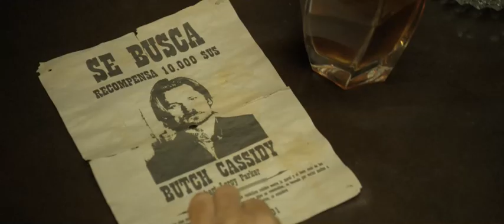Blackthorn. Sin destino - Trailer Oficial en inglés (versión original)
BLACKTHORN. SIN DESTINO
Tras haber huido de Estados Unidos, el legendario forajido Butch Cassidy murió en Bolivia en 1908, tiroteado junto a su amigo Sundance Kid. Esto es lo que dice la versión oficial. Pero lo cierto es que ha pasado veinte años escondido y ahora quiere volver a casa. Sin embargo, pronto encontrará en su camino a un joven ingeniero español que acaba de robar la mina en la que trabajaba y que pertenece al empresario más importante de Bolivia. Ambos se embarcarán juntos en su última aventura.

Título original: Blackthorn
Año: 2011
País: España
Duración: 98 minutos
Género: Oeste, aventura
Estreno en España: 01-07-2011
Director: Mateo Gil

Reparto: Nikolaj Coster-Waldau (James - joven), Sam Shepard (James), Stephen Rea (Mackinley), Dominique McElligott (Etta), Eduardo Noriega (Eduardo), Padraic Delaney (Sundance), Magaly Solier (Yana), Fernando Gamarra (Director banco), Daniel Aguirre (Ivan), Luis Bredow (Doctor), Maria Luque.

Guión: Miguel Barros.
Producción: Ibón Cormenzana y Andrés Santana.
Fotografía: Juan Ruiz Anchía.
Montaje: David Gallart.
Diseño artístico: Juan Pedro De Gaspar.
Vestuario: Clara Bilbao.

Productoras: Arcadia Motion Pictures, Aiete-Ariane Films S.A., Quickfire Films, Pegaso Producciones, Noodles Production, Eter Pictures y Nix Films.

Distribución en España: Alta Films.